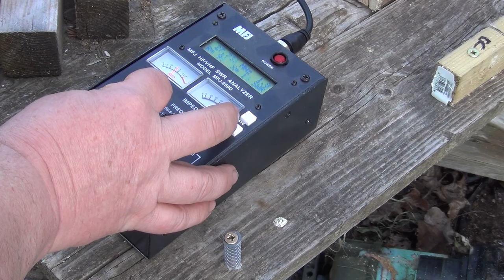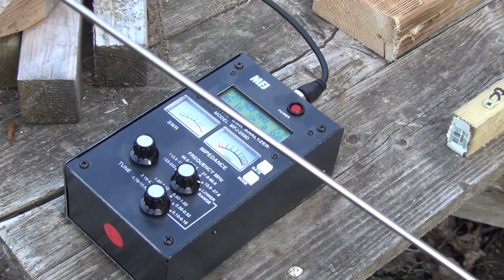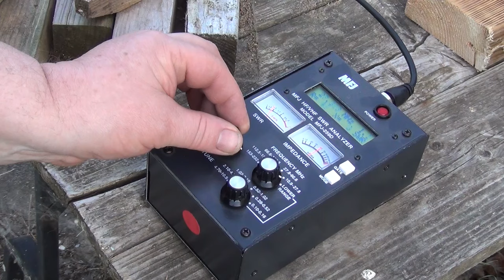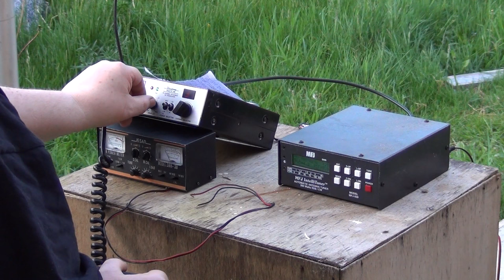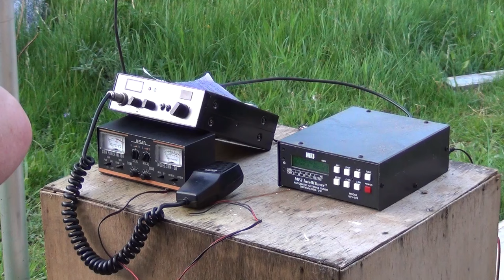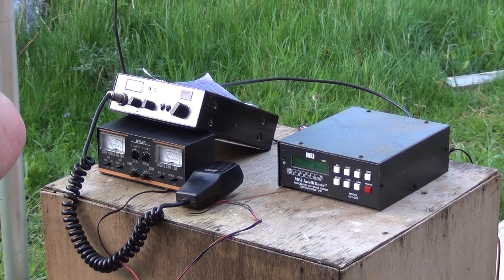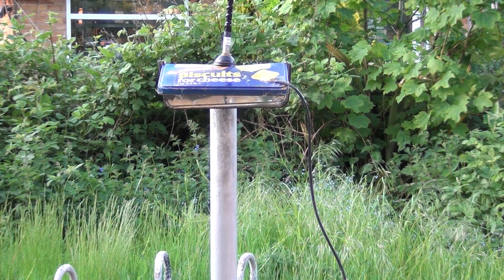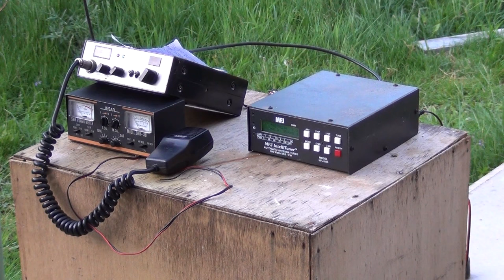No base aerial possibe? Aerial lashup bodge demo for a friend with neighbour snags & no trees.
Having a friend who would like to use UK CB radio at home but can't install a proper base aerial, I thought I'd try & replicate what he CAN do without the Karen's & busy-bodies noticing. There are some areas in the UK whene properties are on leashold (rather than freehold) land where even TV aerials are not permitted. or repainting your garage door a different colour...ospecially if you suffer from having a busy-body old witch next door.

Post in the ground with at least 9' of counterpoise wire attached. First I tried a Modulator aerial which we've used before so I knew it was SWR'd. No joy. Termporary test with same aerial on magmount on car. SWR OK.  Put thinking cap on & decide that an aerial that's continually loaded may well work better. Perhaps a DV27 would work, perhaps a firestick might. I have neither so used an AMPRO 11M aerial & SWR'd it on the car, cutting 14" off for a really good & wide 1.2 SWR.

Transferred this aerial to the post lash-up. SWR now can't be bettered than 2.8:1. I decide to try using an aerial matcher. The one built into my Jesan SWR38 didn't seem to be playing ball & also didn't want to go under 2:8 to 1` SWR & I'm thinking it may not be working quite right.

In order to prove that a matcher can indeed match the bodge of an aerial lashup I used my MFJ amateur radio matcher & that had no problem in achieving an SWR on 1:1.

Next we got Mr Chippie in the test car & asked him to drive the usual test route of 6-miles in our worst direction for radio from here. Well I was pleasantly suprised we got each other at scratchy corner 2.5 miles away. I thought he'd not be readable from scratchy corner but proberbly come back  up at the 3 mile point crossing 'Wilsford level crossing', which he did. Beyond that was intermittant, but we did manage two way conversation at 4.5 miles. I also heard him at 5 miles, but he didn't hear me.

My friend lives near a large city & is quite high up. I therefore feel that using an aerial matcher will get him better range than what I achieved here. If I tell you a stream runs through my garden, you'll understand I'm st the lowest possible point in this area.

Mr Chippie's car footage comes after the main video  is "top of the hill" until judst after the 5 mile point

Lincolnshire UK